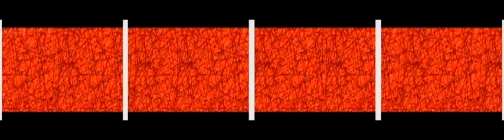Ampelmännchen (o.Ton)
Ein Ost- und ein Westampelmännchen streiten um die Vorzüge des anderen. HappyEnd garantiert, wie im wahren, richtigen Leben.

Eine Filmproduktion für die Medienfassade der Adam Opel AG.
Bildbreite = 33m, Bildhöhe = 3 Meter, = ca 100qm Projektionsfläche.